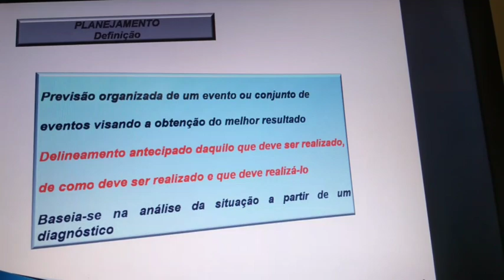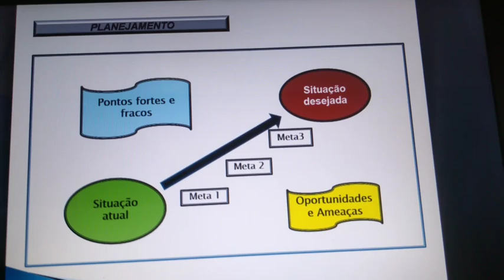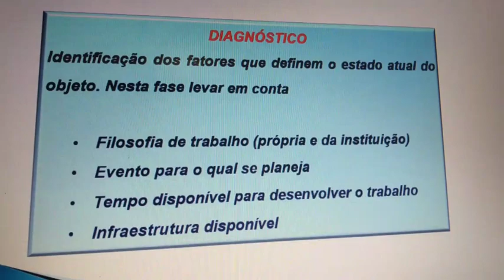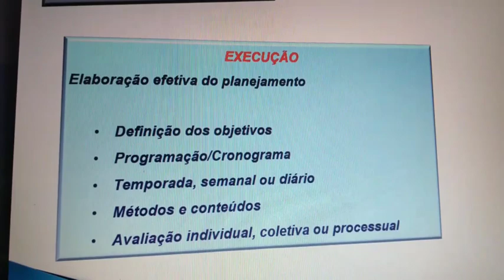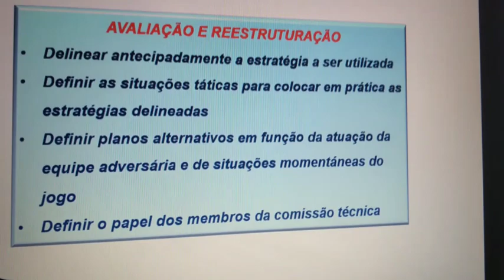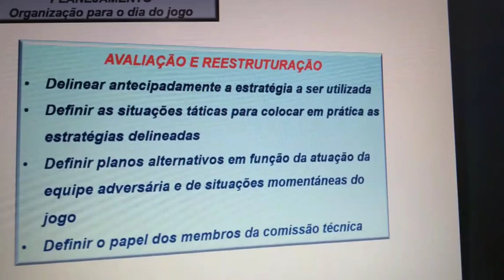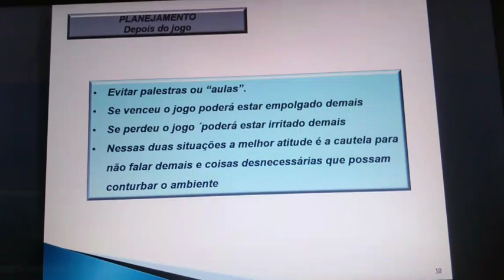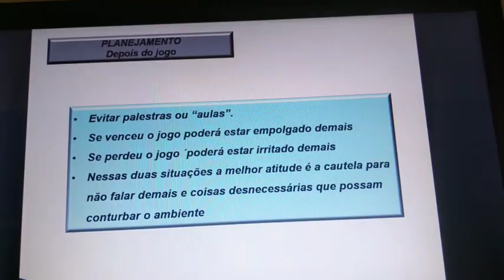Dante De Rose planejamento